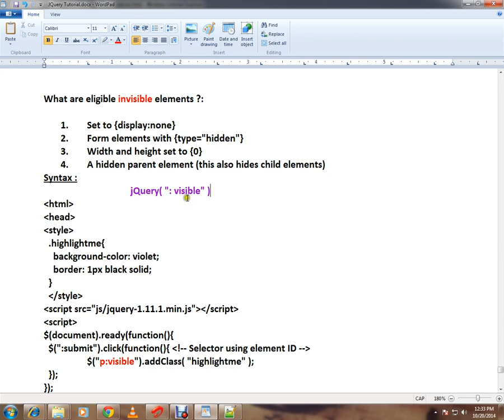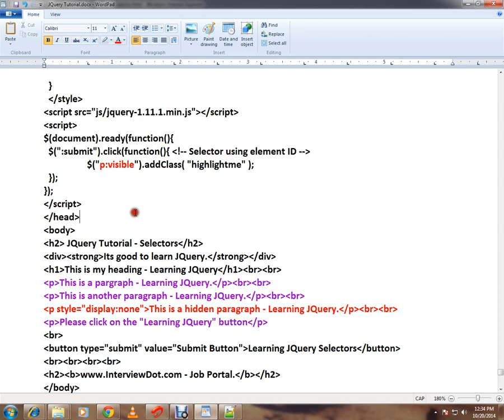JQUERY VISIBLE SELECTORS DEMO TAMIL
to get notifications. JQUERY VISIBLE SELECTORS DEMO TAMIL